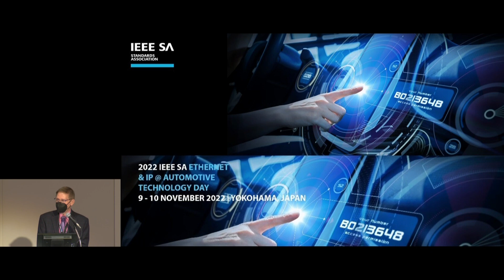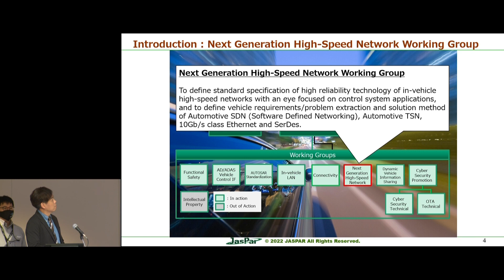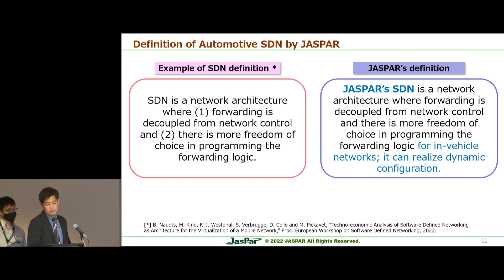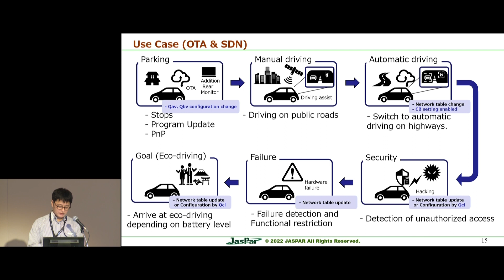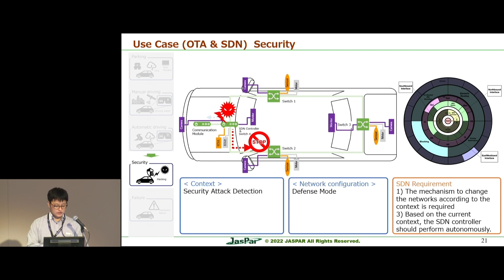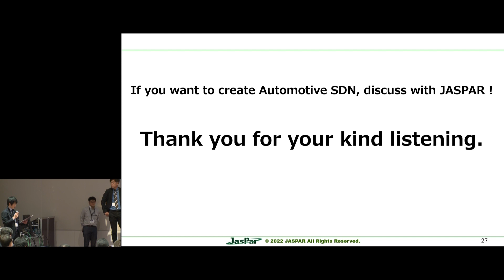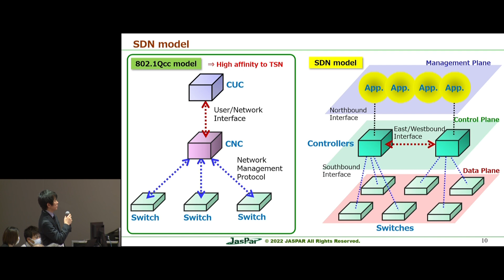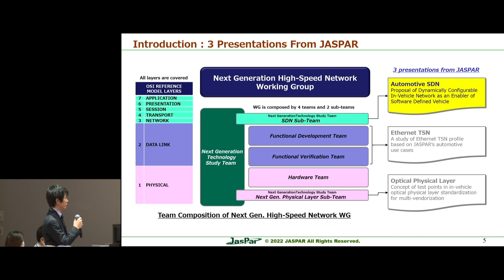Proposal of Dynamically Configurable In-Vehicle Network as an Enabler of Software Defined Vehicle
Takumi Nomura (Honda, JASPAR) – Speaker
Katsuyuki Akizuki (NEC Communication Systems, JASPAR) – Speaker
Hideki Goto (Toyota, JASPAR)
Yoshihiro Ito (Nagoya Institute of Technology, JASPAR)

2022 EIP@ ATD November 9-10 Yokohama Japan - Day 1